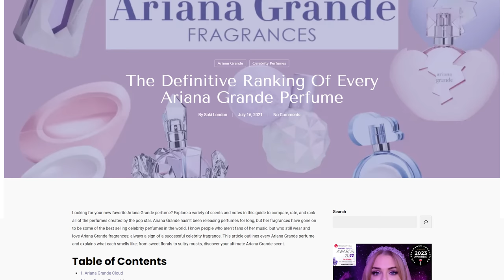NEW ARIANA GRANDE CLOUD PINK PERFUME REVIEW ☁️💕 | Soki London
💜 Order my perfume Empress, Aphrodite & Soy Wax Candles 📦 Worldwide Shipping 🐰 Vegan & Cruelty Free 🇬🇧 Also find me on Amazon UK & TikTok Shop

Perfumes in this video USA...
Cloud Gift Set

Perfumes in this video UK...

🌟 Is Ariana Grande Cloud a dupe for Baccarat Rouge 540 Maison Francis Kurkdjian Eau de Parfum?